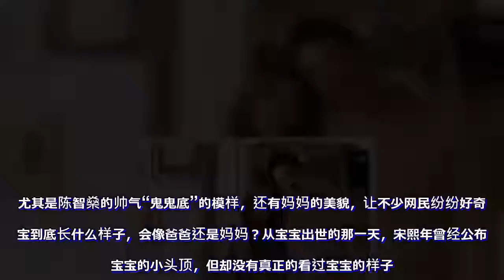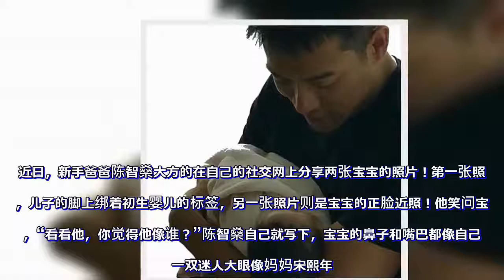眼睛大大！陈智燊首度公开宝宝正脸照！超萌超可爱❤完全遗传优良基因！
香港艺人陈智燊在与老婆宋熙年在8月尾迎来两人首个爱情结晶品，荣身为新手爸爸妈妈。在宝宝还没出生前，他们夫妻俩经常在社交网上分享怀孕当中的宋熙年孕照。尤其是陈智燊的帅气“鬼鬼底”的模样，还有妈妈的美貌，让不少网民纷纷好奇宝宝到底长什么样子，会像爸爸还是妈妈？从宝宝出世的那一天，宋熙年曾经公布过宝宝的小头顶，但却没有真正的看过宝宝的样子。近日，新手爸爸陈智燊大方的在自己的社交网上分享两张宝宝的照片！第一张照片，儿子的脚上绑着初生婴儿的标签，另一张照片则是宝宝的正脸近照！他笑问宝宝，“看看他，你觉得他像谁？”陈智燊自己就写下，宝宝的鼻子和嘴巴都像自己，一双迷人大眼像妈妈宋熙年。网友看了之后都大赞宝宝，“好靓仔”, 等留言。宝宝长得真可爱，不知道以后长大了会怎样呢？